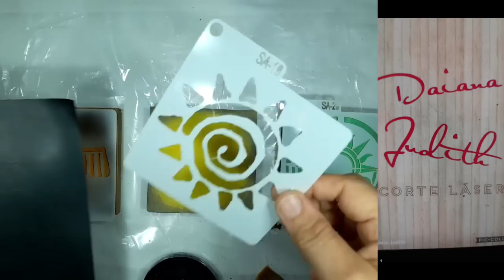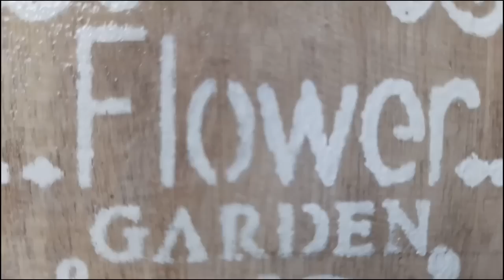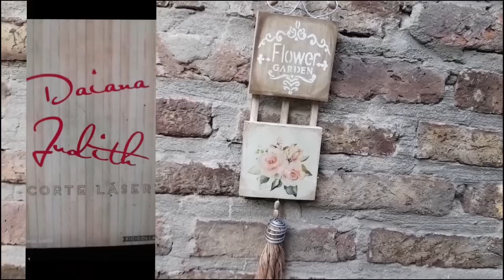Manualidades con stencils plantillas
Manualidades con Stencils plantillas, veras fabulosos adornos reciclando madera alambre y esténciles

Si quieres colaborar con el canal con los siguientes links en color azul, invitándome: UN CAFECITO☕. Búscalos más abajo.

ESPERO TUS COMENTARIOS MÁS ABAJO ESTAN LOS ENLACES.

GRACIAS POR TU VISITA, NO TE OLVIDES RECOMENDAR EL CANAL!!!
Niños.